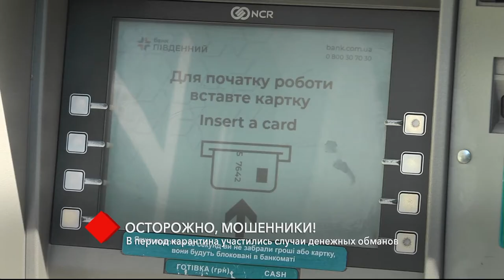Осторожно, мошенники! В период карантина участились случаи денежных обманов